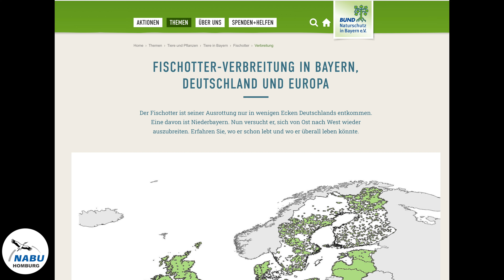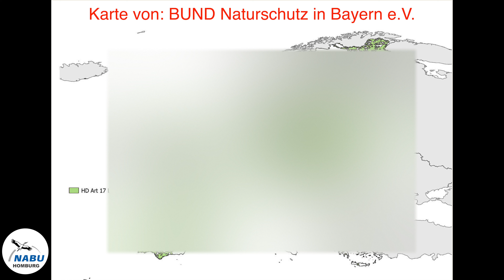Fischotter vor der Wildkamera Sensation im Saarland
Die gezeigte Homepage mit den Bilder, sowie wesentliche Teile des Textes sind der Webseite des BUND - Naturschutz in Bayern e.V. entnommen.
Die Karte mit dem Fischottervorkommen in Deutschland ist vom BfN, Bundesamt für Naturschutz. (Erlaubnis der Nutzung im Video angefragt)
Die Karte mit dem Aufkommen in Europa ist vom IUCN - International Union for Conservation of Nature. (Erlaubnis der Nutzung im Video angefragt)

Ich empfehle die Seite und die Karten für weitere Info. Über diesen Film und die Sichtung werde ich die zuständigen Fachleute dieser Organisation informieren.

Auf der Suche nach dem Schwarzstorch, der zwar nicht stark geschützt ist, aber unseren Fachleuten zufolge nicht bei uns vorkommt, bin ich an einer Sandbank an der Blies mit einer T180 Wildkamera von Campark.
Was dann eines Nachts vor die Linse kommt sind zwei Biber. Ein matures Tier stemmt sich sogar vor meiner Kamera aus dem Wasser. Auch das ist ein neuer Nachweis eines artengeschützten Tieres, welches nach Fachauskunft vor 20 Jahren abgewandert ist.

Noch interessanter wird ein kurzer Besuch eines Fischotters. Zwar nur kurz und die Kamera  nicht optimal dafür ausgerichtet, erkennt man eindeutig diesen Besucher. Was ich hier noch nicht wusste - der Fischotter hat den höchsten Schutzstatus überhaupt und gilt als ausgestorben. Aus Unwissenheit ruhte diese Aufnahme aus dem August 2022 jedoch in meinem Archiv.

Im Schnee suche ich gerne nach Wildspuren und erkenne vor wenigen Tagen im Altschnee, an einigen Stellen der Blies, Spuren die ich einem Fischotter zuordne. Leider war mein Hund wieder schneller als meine Kamera und hat die deutlichsten Nachweise bei intensiver Aufnahme zerstört. Aber Grund genug die Wildkamera, die eigentlich auf einen Biber bei der Holzernte wartet, zu prüfen und etwas zu justieren.

Anscheinend wurden meine Gebete erhört, denn einen Tag später zeigt sich ein aktiver Fischotter vor meiner Kamera. Er besucht den Biberstandort und schaut sich dort genau um. Es sind ungefähr 150m von der Stelle entfernt wo ich die Spuren von ihm entdeckt hatte.

Die Aufnahmen habe ich eher zufällig einem Forscher gezeigt und ab dann begann schlagartig so etwas, was man wohl am besten mit den Worten unglaublich beschreibt.

Der Fischotter im Saarland, zweimal gesehen innerhalb von 5 Monaten am gleichen Flussabschnitt ist anscheinend die Sensation. Man geht daher davon aus, dass er hier heimisch ist. Warum und wie bleibt zunächst einmal unbeantwortet. Momentan gibt es dazu nur Spekulationen.

Ich bin gespannt wie es weiter geht.
WERBUNG !
Falls Du Dir eine T180 oder TC05 zulegen möchtest von denen diese Aufnahmen stammen empfehle ich Dir den Onlineshop des Herstellers.
Hier sind die Links zur Information.

Intessierst Du Dich für die beste Infoseite für Fischotter, dann besuche diese BUND Seite: